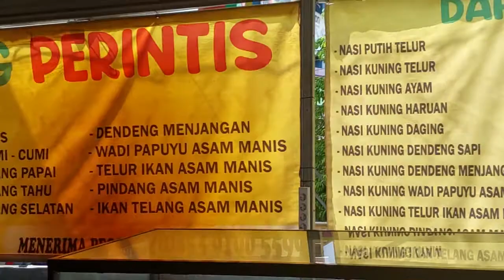ES KRIM COKLAT KETAN ALPUKAT JL ANDALAS BANJARMASIN | SEDAP